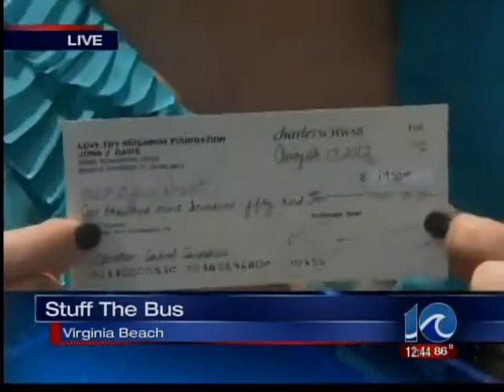Stuff the Bus in Virginia Beach